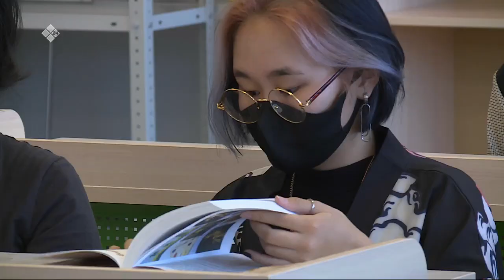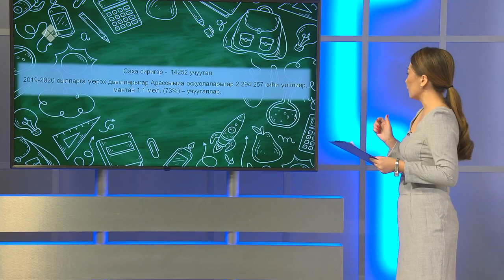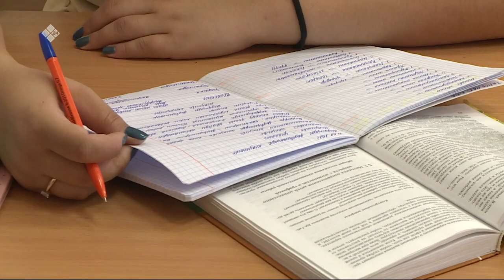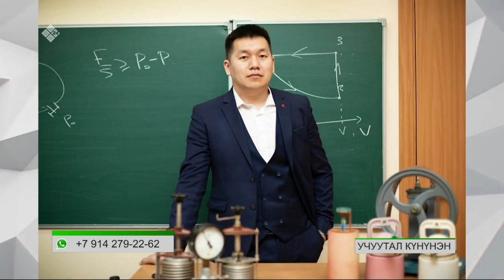«Эйгэ» биэриигэ: Учуутал, эн үрдүк ааккар! (05.10.21)